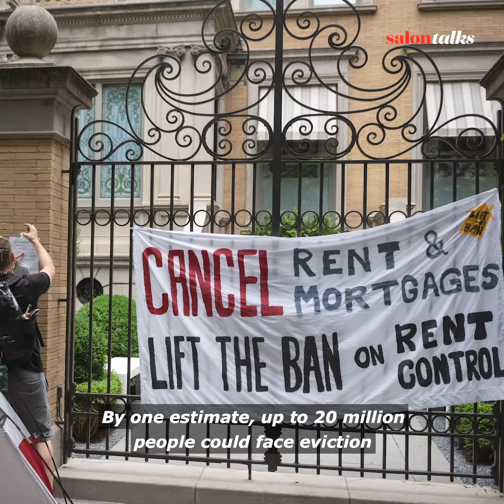Julian Castro: COVID-19 related evictions could lead to the biggest homelessness crisis in decades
A clip from Dean Obeidallah's interview of Former Sec. of HUD Julian Castro: COVID-19 related evictions could lead to “the biggest homelessness crisis that this country has faced in decades, probably since the Great Depression."